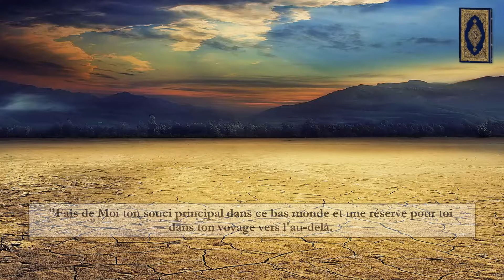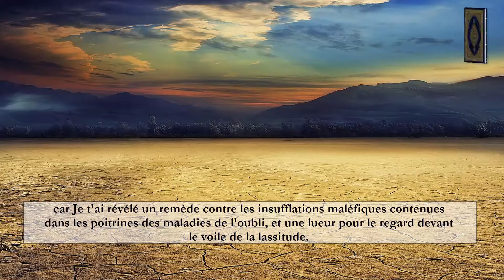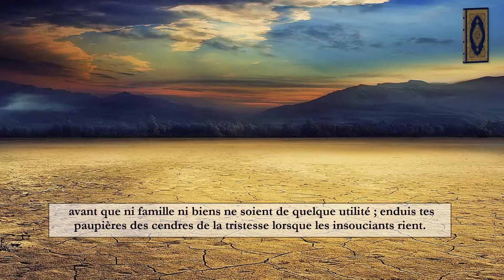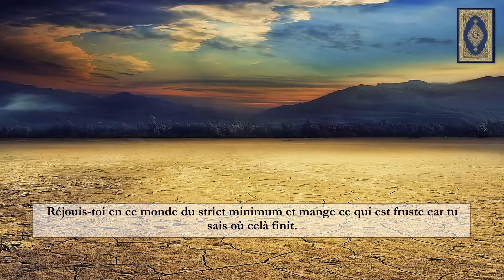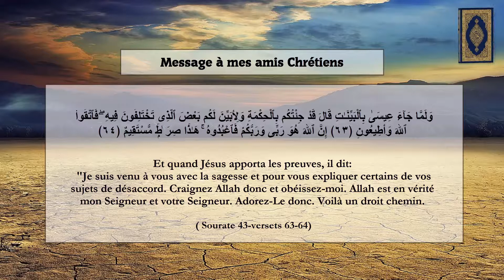Le récit de jésus (Isâ عليه السلام )